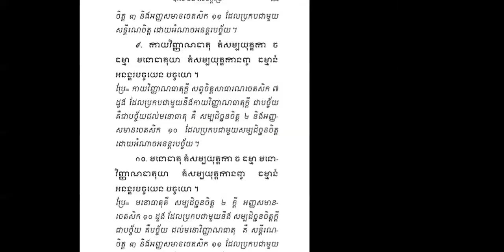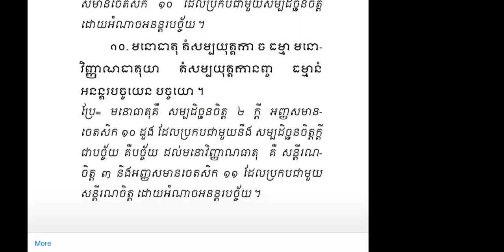មហា​បដ្ឋាន​🌺👉អនន្តរបច្ចយនិទ្ទេស​ (ន័យ​ទី៩)🌼 | Ven. Long Kimleang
មហា​បដ្ឋាន​🌺👉អនន្តរបច្ចយនិទ្ទេស​ (ន័យ​ទី៩)🌼 by Ven. Long Kimleang